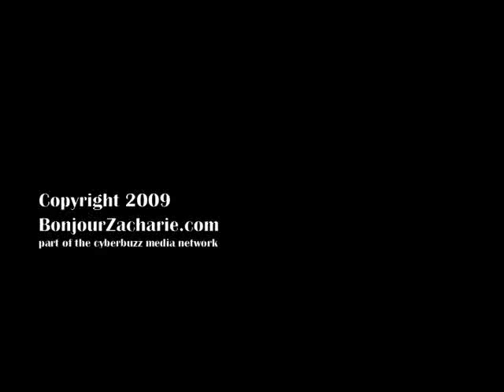Ferry To Galiano Island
Taking the BC Ferry to Galiano Island, spring 2009